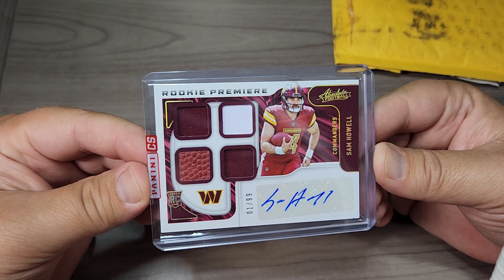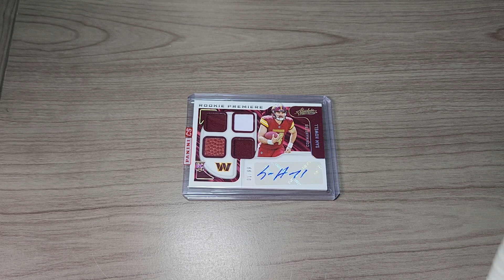RPA Redemption - Who Did We Get - Panini Finally Filled One of My Redemptions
See below for details on things that are available on the channel:
Check us out for baseball, football, and basketball card breaks and information.
If you would like to send items to be opened up the channel and for fan mail, please use the address below:
Anthony Sneed
9604 S Park Ave